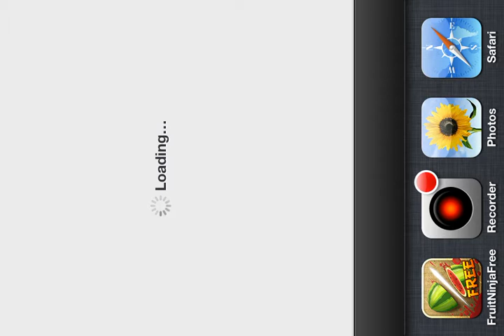Late App Night - Fruit Ninja!! HIYA!